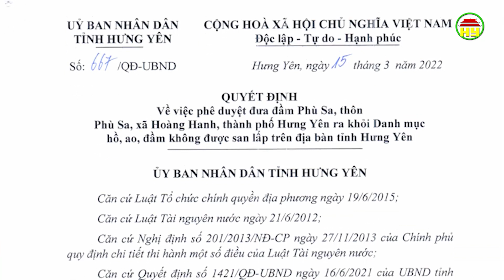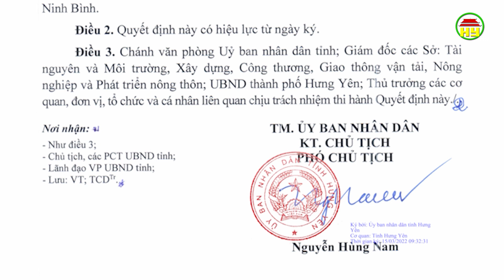Tháo gỡ khó khăn, đẩy nhanh tiến độ dự án